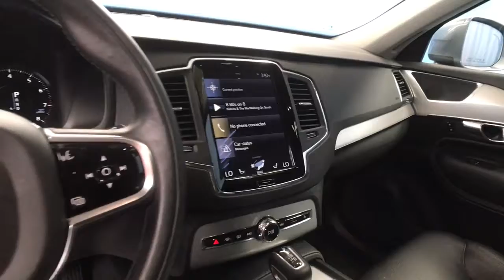2016 Volvo XC90 Hartford Glastonbury Longmeadow Farmington Simsbury CT E882180A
OSMIUM GREY Used 2016 Volvo XC90 available in Hartford, Connecticut at Gengras Volvo East Hartford. Servicing the Glastonbury, Longmeadow, Farmington, Simsbury, CT area.
2016 Volvo XC90 T5 Momentum - Stock#: E882180A - VIN#: YV4102XK9G1072078

One OwnerClean CarfaxOriginal Sticker -IMPORTER'S SUGGESTED LIST PRICE P.O.E.: $ 45,950.00T5 Intro Package 1,800.00Headlight High Pressure CleaningRetractable Rear-view MirrorsAutomatically Dimmed Inner & Outer MirrorsBlind Spot Info Sys & Cross Traffic AlertLED Headlights withActive Bending LightsAuto HighbeamThor's Hammer DRLClimate Package 1,550.00Heated Front SeatsHeated Rear SeatsHeated Steering WheelHeated WindscreenHeated Washer NozzlesMetallic Paint 560.00Leather Upholstery 1,400.00HomeLink 600.00Destination Charge 995.00Total Suggested Retail Price: $ 52,855.00This vehicle's availability is subject to delivery of title. See dealer for details.Awards:* Motor Trend Automobiles of the year * NACTOY 2016 North American Truck/Utility of the Year * 2016 KBB.com Best Buy Awards Finalist * 2016 KBB.com 10 Best Luxury SUVs * 2016 KBB.com Best Auto Tech AwardsGengras Volvo, the original comfortable car store. Shop us for your best deal! Tax and title fee's additional. Your Gengras Price includes manufacturer incentives, which are detailed in the vehicle description. Please contact Gengras Volvo to confirm your incentive eligibility. Low finance rate offers, including deferred pricing, may not be compatible with other manufacturer offers and may effect the selling price of the vehicle.Reviews:* Sharp new look and style; spacious second- and third-row seating; many standard safety technology features; confident handling; available hybrid model. Source: Edmunds* The 2016 redesigned XC90 puts Volvo at the top of the SUV game. The more assertive styling larger grille, aggressive lower air intakes and slim headlights, manage to be modern without losing the Volvo identity. A redesigned interior fuses leather, wood and even Swedish crystal glass for a cabin with a high-luxury feel, a theme further reinforced by an available Bowers & Wilkins audio system with 19 speakers. Under the hood, XC90 gets the company's new four-cylinder engine that is both supercharged and turbocharged, making 316hp. It comes matched to an eight-speed automatic transmission. Of course, the XC90 showcases Volvo's latest safety advances. Imminent frontal collision detection with automatic braking comes standard and now includes a feature that applies brakes when the driver attempts to turn in front of an oncoming car, such as at an intersection. The Momentum Plus package includes the LED headlights (with automatic high beams), LED running lights, digital gauge cluster display, illuminated step plates and added interior illumination. The Vision package features power-folding auto-dimming side mirrors, a surround-view parking camera system, blind-spot and rear cross-traffic alerts. Standard options include 19-inch alloy wheels, adjustable drive modes, a panoramic sunroof, hands-free power tailgate, rearview camera, rear parking sensors, keyless entry and ignition, four-zone automatic climate control, heated front seats, and an auto-dimming rearview mirror. Stay up on technology with a 9in touchscreen display, navigation system, voice controls, Bluetooth connectivity, smartphone integration and an auxiliary audio input jack and an iPod/USB audio interface. Source: The Manufacturer Summary